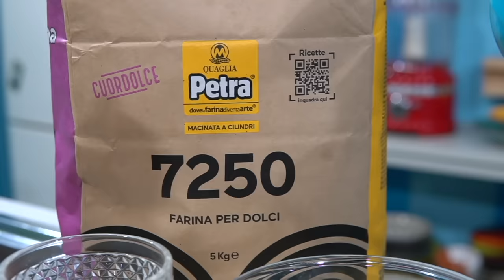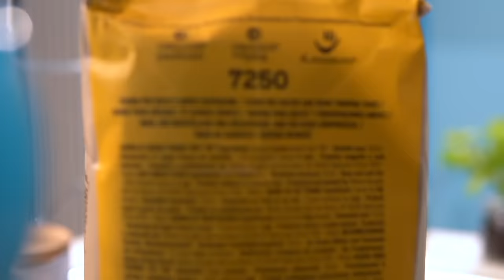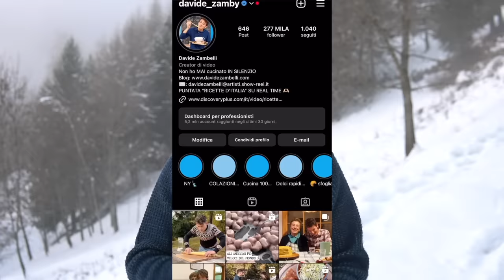BOMBOLONI ALLA CREMA E KRAPFEN, la ricetta di casa mia, infallibile e deliziosa | Davide Zambelli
I bomboloni, o krapfen, sono dei panini soffici come nuvole che vengono tradizionalmente fritti, caratterizzati dal loro “equatore”, ossia dalla striscia chiara al centro del bordo, e dal ripieno strabordante di crema pasticcera, ma anche al cioccolato, alla marmellata e tutte le confetture che si amate. Da sempre fanno parte dei dolci di carnevale anche se nei forni e in molte pasticcerie si trovano tutto l’anno, perché per merenda, ma pure per colazione, sono qualcosa di divino. La ricetta è facile e realizzabile pure senza la planetaria :)

Questa ricetta vi farà ottenere delle nuvolette leggere e soffici, per nulla unte, meravigliosamente aromatiche e dal gusto rotondo e sublime. I krapfen li preparo da tempo e hanno sempre entusiasmato chi li ha assaggiati, mi sembrava giunto il momento di farvi sapere come li preparo. Seguite tutte le spiegazioni che vi lascio durante il video, in questo modo vi accerterete di ottenere un risultato straordinario.
E poi non solo fanno la differenza le spiegazioni, ma anche gli ingredienti stessi. Accertandovi di utilizzare i prodotti giusti avrete il doppio della garanzia sul sapore e sulla resa della preparazione. Quindi importante scegliere uova di qualità, scorza di agrumi non trattata e farina adatta alla ricetta. E con Petra 7250 otterrete il risultato che tutti noi ci aspettiamo.

Questa farina di grano tenero tipo 00 è prodotta con grani a basso contenuto proteico, è studiata per essere versatile in lavorazione e consente la produzione sia di frolla e pan di spagna che di torte dalla ricetta più ricca di grassi e zuccheri. Garantisce una resa ottimale anche per piccoli lievitati dolci a breve lievitazione.
Il lungo diagramma di macinazione a cilindri è studiato in maniera tale da poter rispettare al meglio le caratteristiche del cereale di partenza.
Grazie al costante controllo dei parametri di macinazione, Petra® 7250 è caratterizzata da un’eccellente stabilità tecnologica.

Già che ci sono però vi spiego qual'è la differenza tra krapfen e bomboloni perchè immagino che in molti se lo siano ancora chiesto. Sostanzialmente il bombolone, tipico toscano, nasce originariamente senza uova, senza ripieno e con lo zucchero semolato attorno, il krapfen invece con la farcitura, con le uova e con lo zucchero a velo. Dato che ormai moltissimi hanno trasferito le caratteristiche del krapfen al bombolone mi è sembrato più che giusto intitolare il video mettendoci i due nomi.

Veniamo ora alla ricetta, che è storica, l'abbiamo a casa da almeno 15 anni e fortunatamente ora me la scrivo sul sito perchè non so quel foglio tutto stropicciato quanto riuscirà a tenere ancora. Ce l'aveva regalata una cara signora di origini austriaca e vi posso garantire che una ricetta migliore di questa io non l'ho trovata. Col tempo addirittura abbiamo fatto delle lievi modifiche, ma solo per migliorarla ancora di più, come l'aggiunta della scorza di limone e il riposo in frigorifero, che regala all'impasto un complesso aromatico ancora più divino.
Sono sofficissimi e fritti nel modo giusto, con la temperatura dell'olio attorno ai 170 (2 minuti per lato), sono stupendi anche il giorno dopo e quello dopo ancora.
Pensate che ci sono degli assaggiatori che hanno anche il coraggio di chiedermi se sono cotti al forno, giusto per farvi capire.
Quindi zero unti ma con tutta la bontà del fritto.

Non per niente nelle Instagram Stories vi ho voluto mostrare il risultato del giorno dopo, sempre leggero e soffice. Vi consiglio solo, se avete la possibilità, di scaldare il vostro krapfen in microonde per 10 secondi, così si intiepidisce leggermente e la texture dell'impasto risulta perfetta per accogliere la farcita, perchè sì, è consigliato farcirli all'ultimo per avere una perfetta "separazione" tra crema pasticciera o confettura e impasto.
Col tempo altrimenti potrebbe succedere che l'impasto vada piano piano ad assorbire il ripieno.

Vi consiglio fortemente di provarli ragazzi, fatemi sapere con quale farcitura li vorreste (vanno bene anche tutte e 3 ahahah). Io forse scelgo crema, a maggior ragione se è arricchita con il limone, che rinfresca il gusto rotondo di questi dolcetti meravigliosi.

*ADV